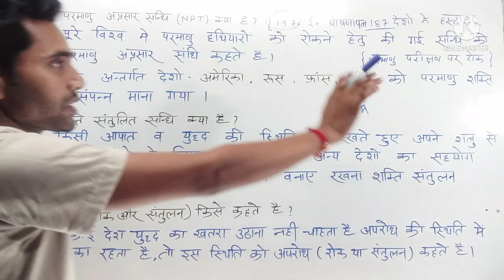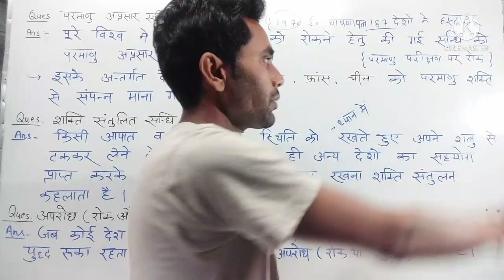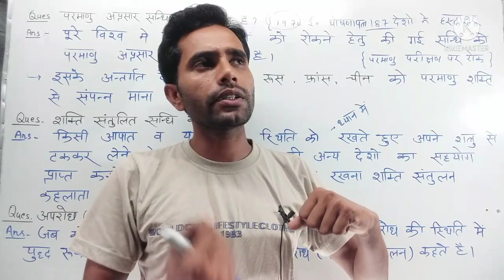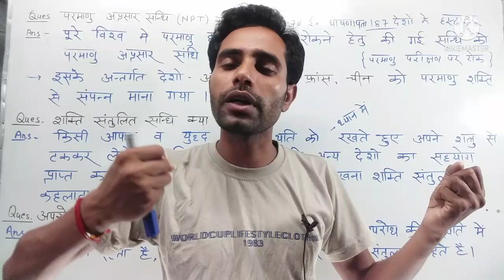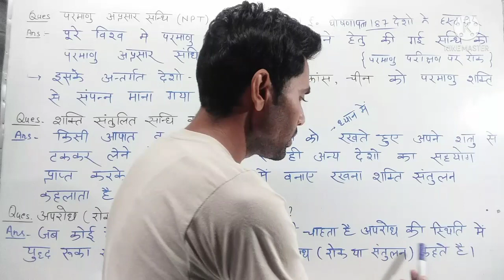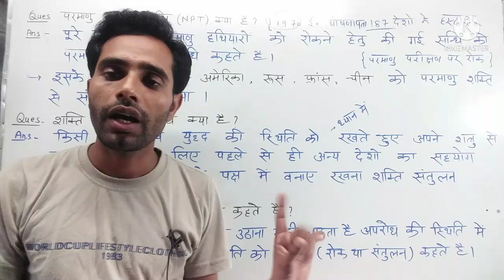शीतयुद्ध और गुटनिरपेक्ष आंदोलन|अध्याय -1/पार्ट-3/नागरिक शास्त्र/कक्षा-12/Civics -12/Political sc..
Civics -12 New syllabus 2022
Chapter -1 / Part -3
Notes for Civics / Political Science

About:- Bharat singh lectures is a YouTube channel, where you will find lecture videos of hindi, English, Math, Science, Social science & Home science, Polity, physics chemistry, Biology, Computer Science & Technology, General knowledge, Current Affairs Social education new video is posted almost everyday
civics /Political Science -12th by -bharat